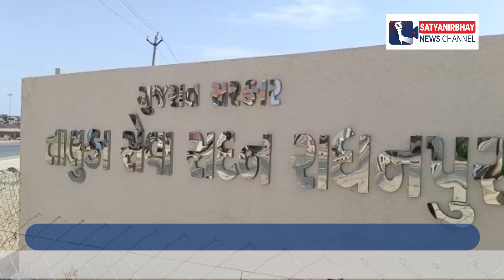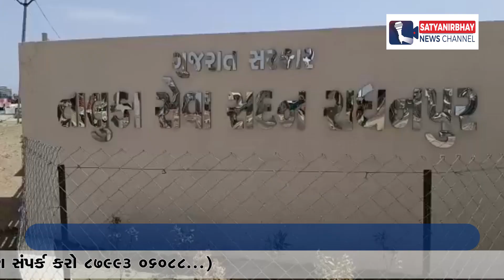રાધનપુર ખાતે સેવાસદનનું ઉદ્ઘાટન કરાશે | SatyaNirbhay News Channel